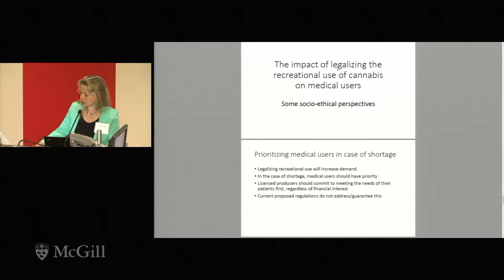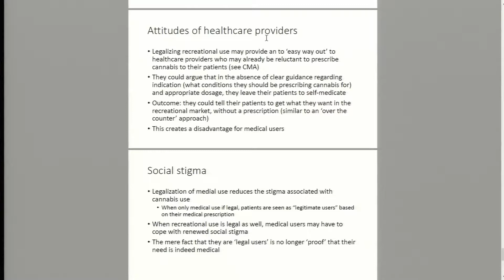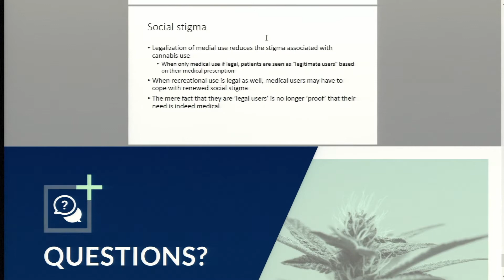Marijuana Legalization and Health Outcomes -Vardit Ravitsky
Canadians for Fair Access to
Medical Marijuana